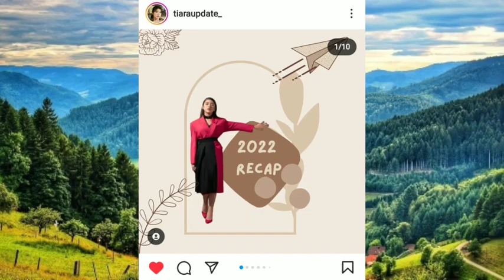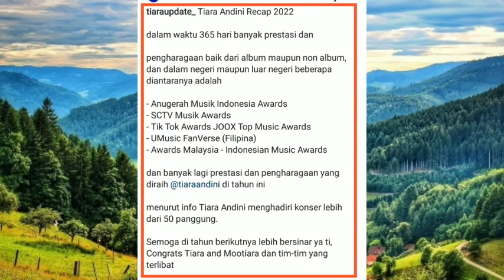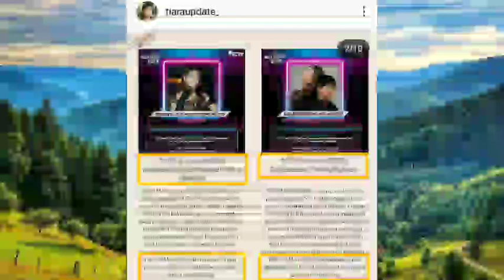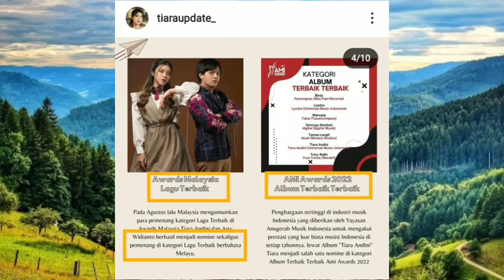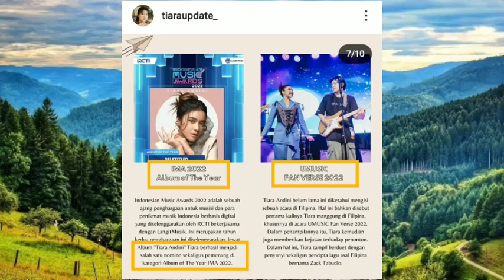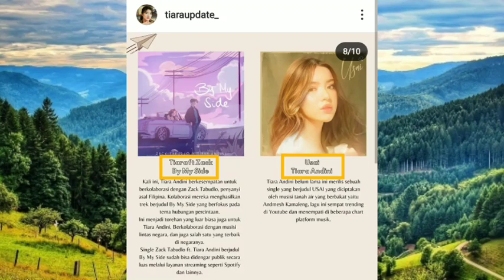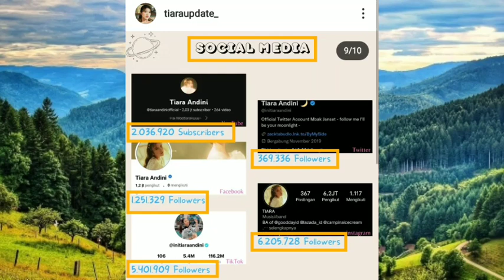Selama Aa Alshad Umroh bersama Titi Mereka Absen lewat Update Tamu di BWP